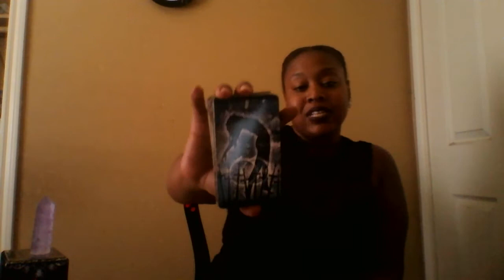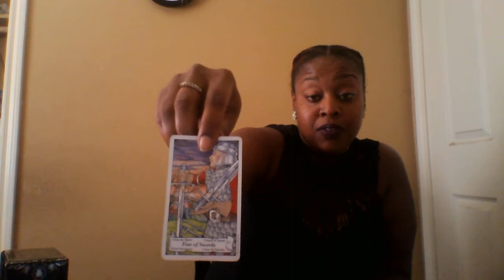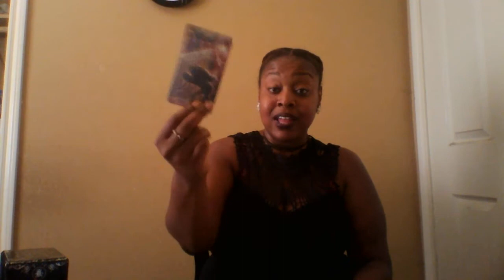Pisces- Mid June 2018💞✨🎇😎😋